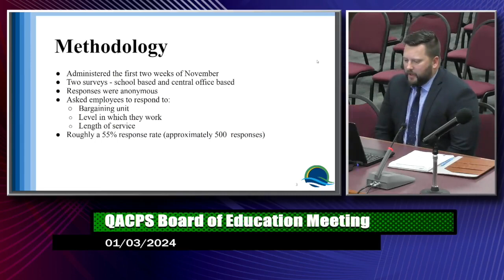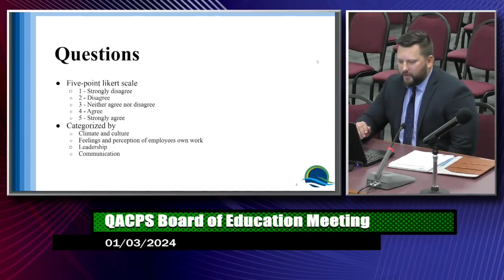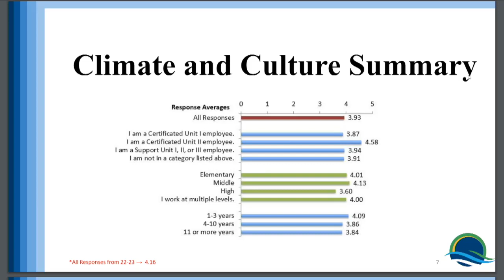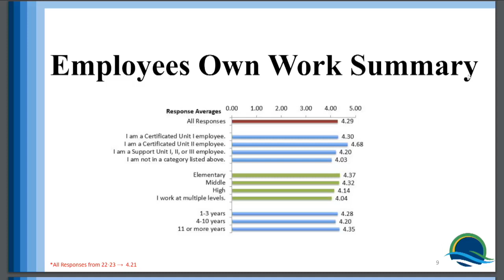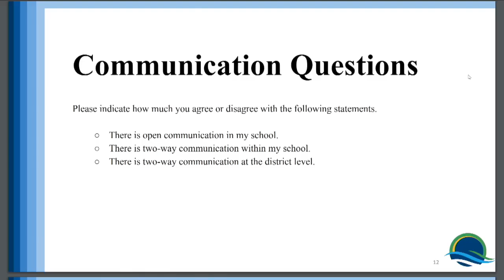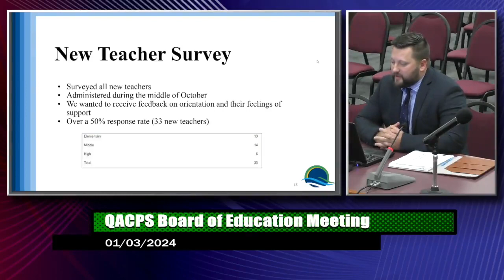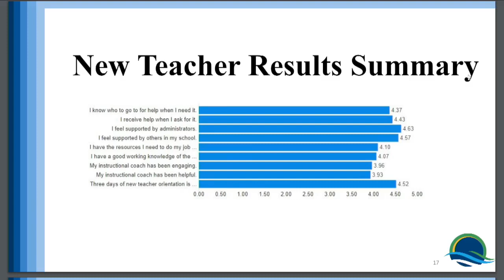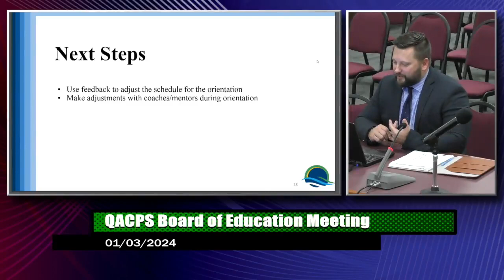BOE Meeting - January 3rd, 2024